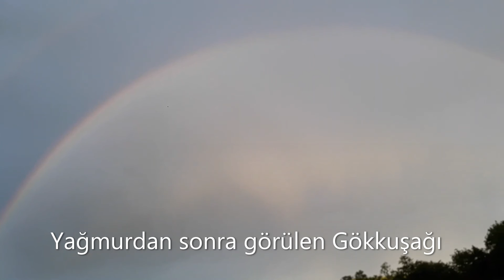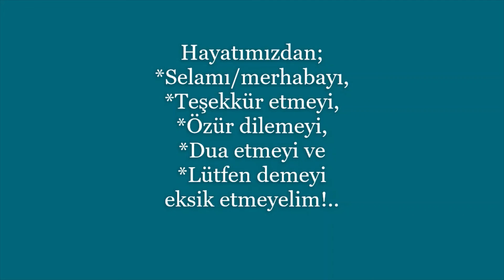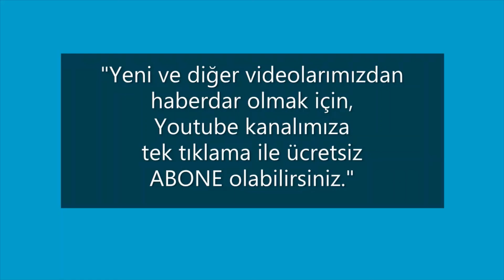Şakayık Gülü | Ayı Gülü | Yörük Gülü | (Paeonia Turcica) Baharda Açan Güzellikler | Eskişehir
Eskişehir-Sarıcakaya karayolunun yaklaşık 25 nci kilometresi doğu ve batı kenarında yaptığımız kır gezisi esnasında, etrafta gördüğümüz tabii güzellikleri, başta "ŞAKAYIK GÜLÜ" olmak üzere  ilk defa gördüğümüz bitki, çiçek ve canlıları izliyorsunuz. İyi seyirler dileriz.
Video Çekim Tarihi: 27 Mayıs 2021
Tepebaşı, Eskişehir, Türkiye

-Şakayık Şarkısı Sözleri: (*)
ŞAKAYIK
Muazzez Abacı
Bırak aksın sırma saçın telleri.
Tak üstüne yazmandaki gülleri.
Yonca kokan o kınalı elleri...
Kıymet bilen ele uzat Şakayık.
Mor şalvara bağlamışsın ipek şal.
Rengi vurmuş, yanakların olmuş al.
Yaprak gözlüm dudakların mercan bal.
Güzelliğin hep dillerde Şakayık.
İnceciksin göllerdeki saz gibi.
Yüzün bahar, bakışların yaz gibi.
Kurban olam cefan bile naz gibi.
Seni seven gönül de aç Şakayık.
Gel Şakayık! Sakın gitme…
Kaynak: Musixmatch